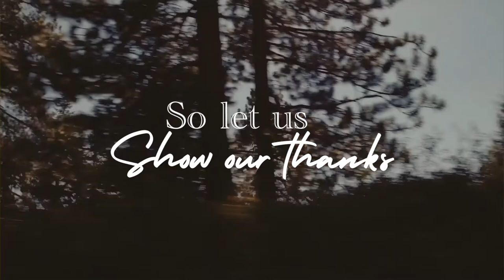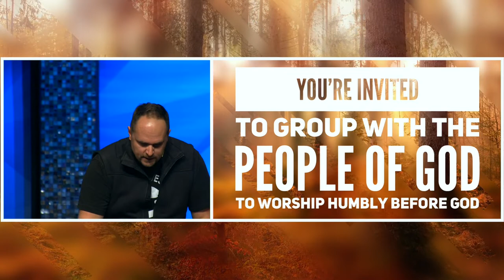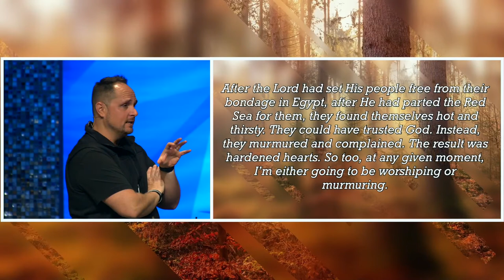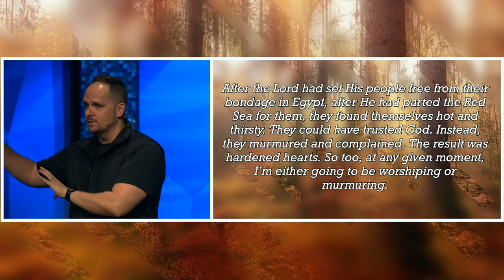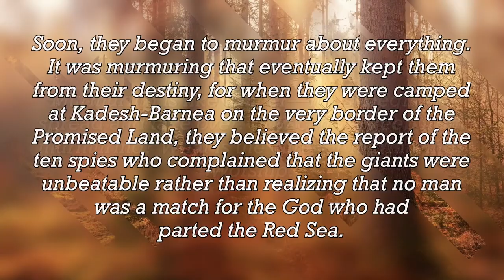Always Giving Thanks | Psalm 95 | Pastor Neil Spencer